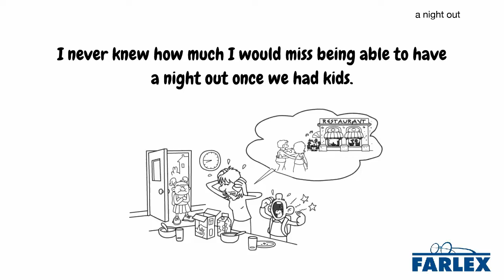a night out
An evening spent having an enjoyable time away from home, as in a restaurant, theater, bar, or other such locations. I never knew how much I would miss being able to have a night out once we had kids. Hey John, some people in the office are planning a night out this Friday. Would you like to join us?